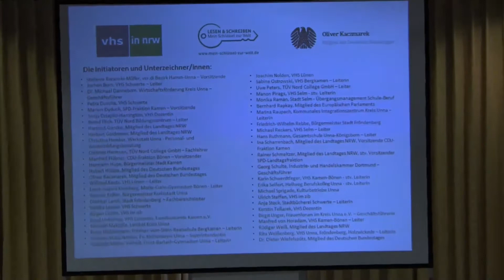Alphabetisierungsoffensive im Kreis Unna mit 71 Unterstützerinnen und Unterstützern gestartet!